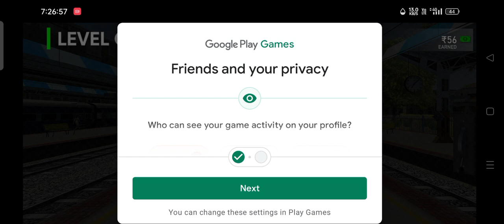Indian Train Simulator Vande Bharat Express at Top Speed | Train 18 Top Speed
Top most-loved features of Indian Train Simulator: Track Changing, World-class Signalling System, Coupling/Decoupling, Double Heading, Loco Hood Side selection, Over 25 camera angles, Photo Mode for taking stunning screenshots, Richly-detailed driver cabins for every locomotive, Sounds for horn and motion, Authentic Passenger coaches, Dynamic Time and Weather, Intelligent Al trains, Controllable Doors.
To get the latest WhatsApp status videos like this.To get new videos like this, touch the red color subscriber.
Editor by sandip kamila...